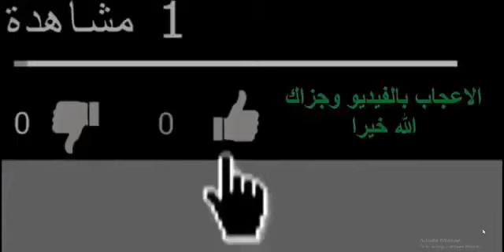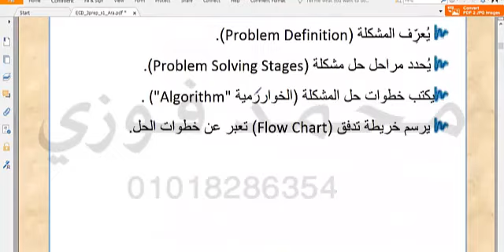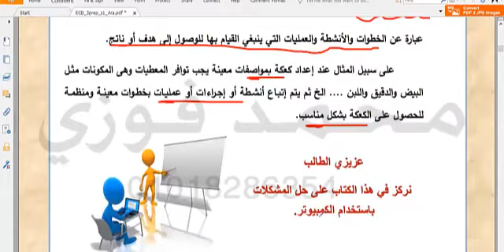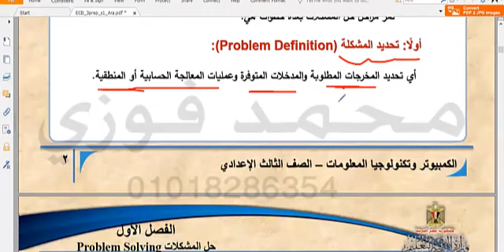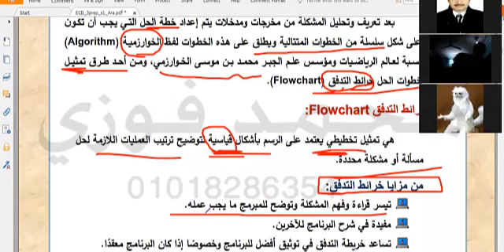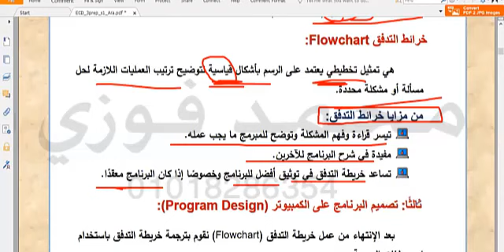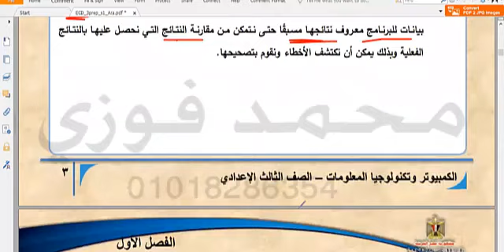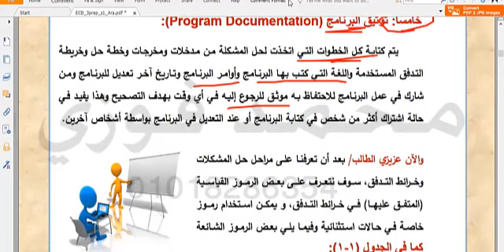منهج حاسب آلي عربي للصف الثالث الاعدادي ترم اول 2021 الفصل الأول الجزء 1